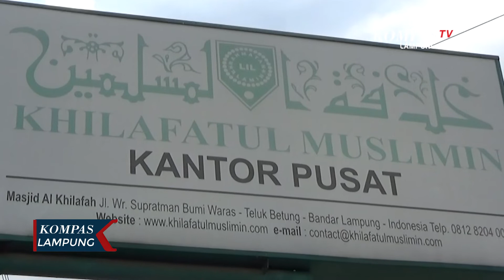Polisi akan Tindak Tegas Kelompok anti-Pancasila dan NKRI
KOMPAS.TV, LAMPUNG  Satuan Polda Lampung lakukan penyelidikan atas viralnya video konvoi sepeda motor oleh kelompok Khilafatul Muslimin di berbagai daerah di Pulau Jawa.

Melalui Kabid Humas Polda Lampung Kombes Zahwani Pandra Arsyad menuturkan bila terbukti telah menyalahi aturan dan bertentangan dengan Pancasila, serta NKRI, maka polisi akan menindak tegas kelompok Khilafatul Muslimin.

Polda Lampung juga telah memerintahkan seluruh jajaran polres di 15 kabupaten/kota se-Provinsi Lampung untuk mengawasi dan mengantisipasi adanya kelompok-kelompok yang diduga anti-Pancasila dan NKRI yang melakukan aktivitas konvoi di jalanan.

"Terkait hal tersebut, tentu Kapolda Lampung Hendro Sugiatno memerintahkan seluruh jajaran kapolres untuk menindak tegas. Lakukan pembubaran, dan lakukan proses secara hukum," tegasnya.

Sebelumnya, Pimpinan Umum Khilafatul Muslimin Abdul Qodir Hasan Baraja juga sempat dilakukan penahanan atas kasus pelanggaran protokol kesehatan (prokes).

Kelompoknya diketahui melakukan konvoi sepeda motor di tengah masa Pemberlakuan Pembatasan Kegiatan Masyarakat (PPKM) yang sedang diberlakukan di Kota Bandar Lampung pada saat itu.